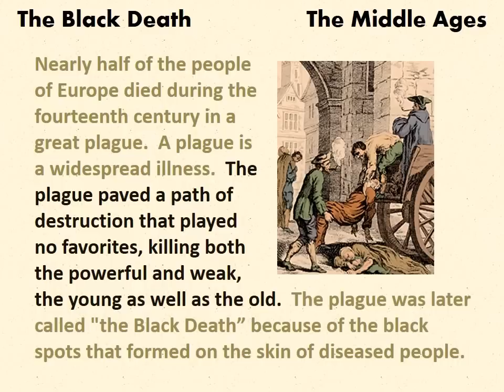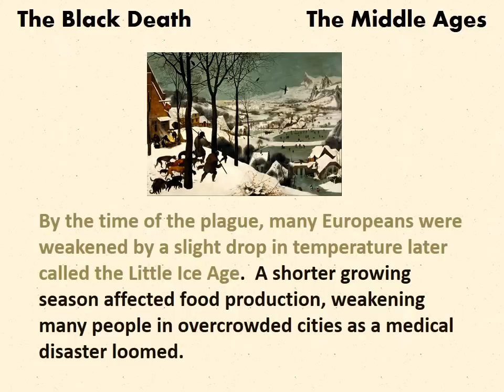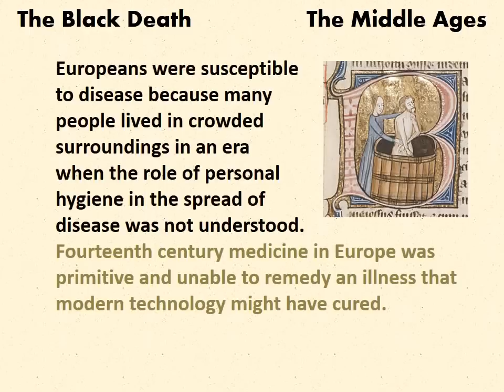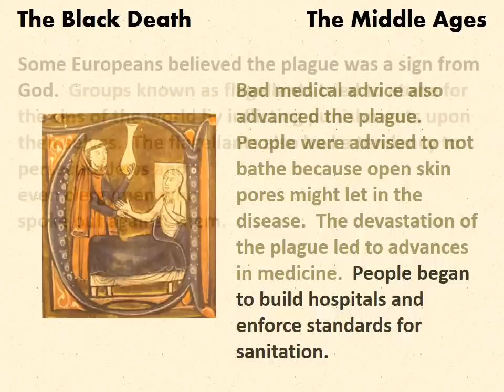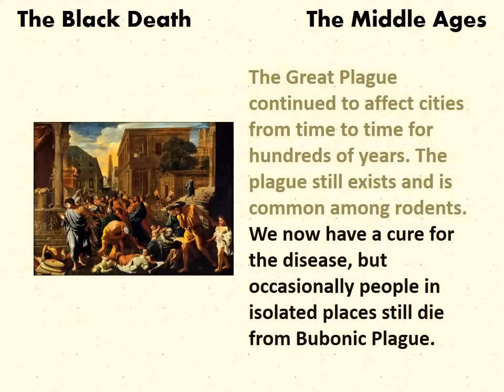The Black Death - a reading lesson for kids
Learn about the terrible disease that killed nearly half of the people of Europe in the fourteenth century.